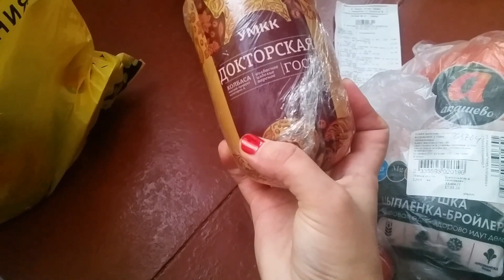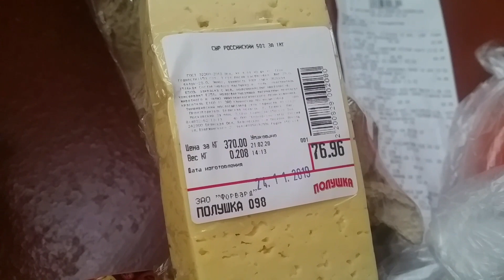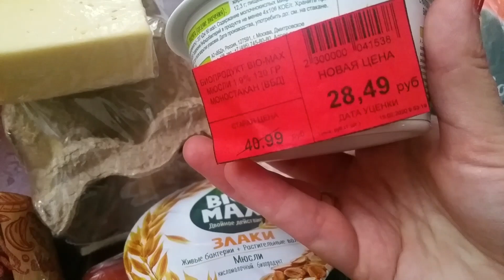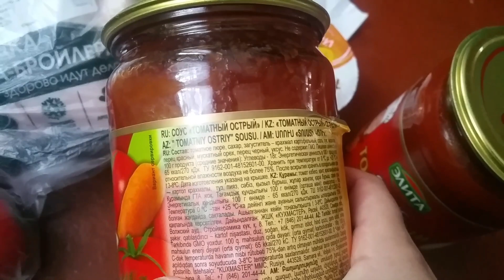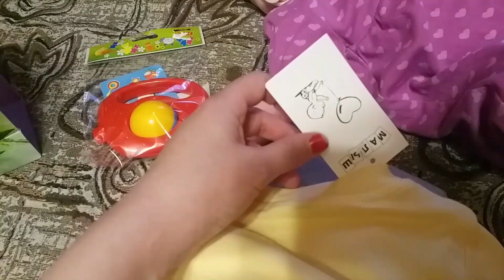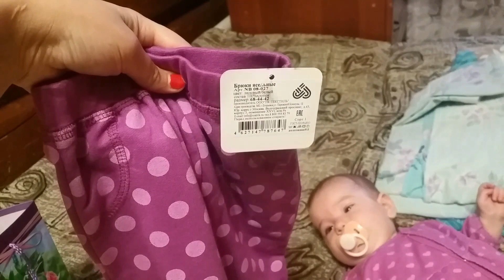У МАМЫ СЕЛА БАТАРЕЙКА ИЛИ Я ПРОСТО ВЫЖИТЫЙ ЛИМОН! ПОДРУГА ПРИШЛА.ПОКУПКА ПРОДУКТОВ. ГОТОВЛЮ!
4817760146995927 СБЕРБАНК! Если есть желание поддержать МОЮ СЕМЬЮ)